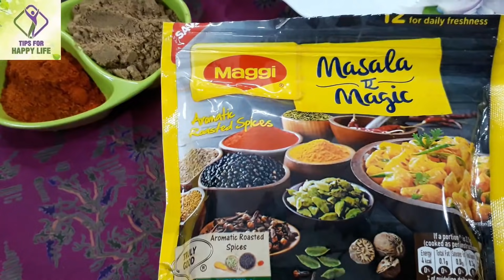കടലക്കറി രുചി കൂട്ടാൻ ഇങ്ങനെ ഉണ്ടാക്കി നോക്കു Kerala Style Kadala Curry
Kerala Style Kadala Curry is a perfect side dish for puttu or chapathi.
Puttu and kadala curry, a popular breakfast option in kerala.
Puttu is made by steaming rice flour along with grated coconut in puttu kudam or using a pressure cooker. In this video i explain how to prepare my favourite protein rich breakfast recipe with you all.